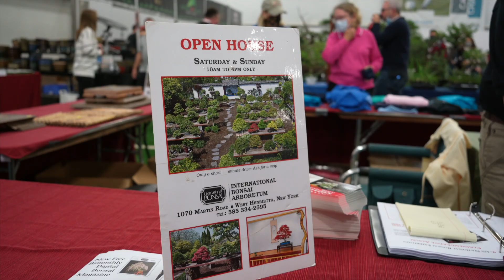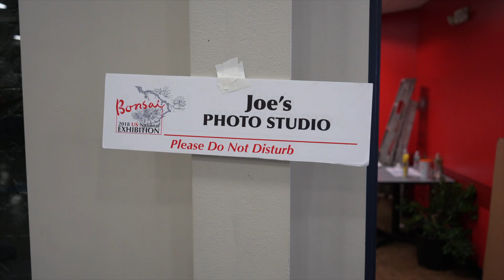7th US NATIONAL BONSAI EXHIBITION 2021 - DAY 3/4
7th US NATIONAL BONSAI EXHIBITION 2021
7th U.S. National Bonsai Exhibition
September 11-12, 21
Total Sports Experience
435 West Commercial St,
Rochester NY